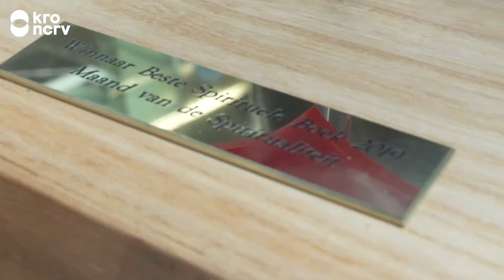Christa Anbeek: "Probeer het spelende vermogen terug te vinden"